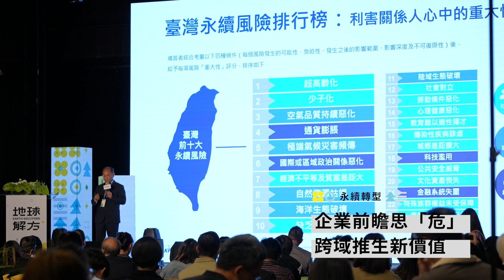0421 現場花絮Vol. 2 --【地球解方2023永續設計行動年會】企業前瞻思「危」 跨域推生新價值